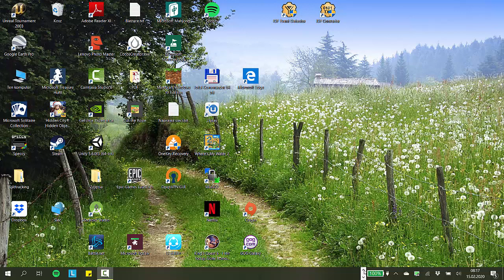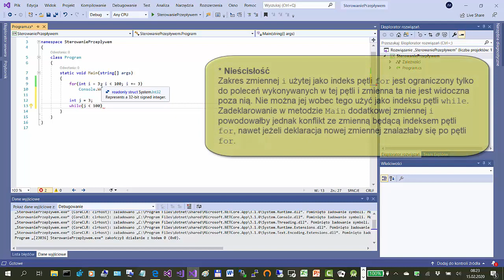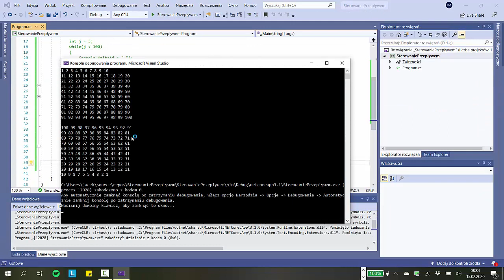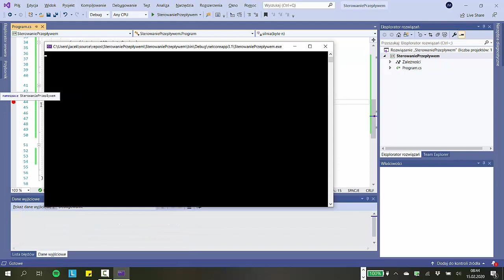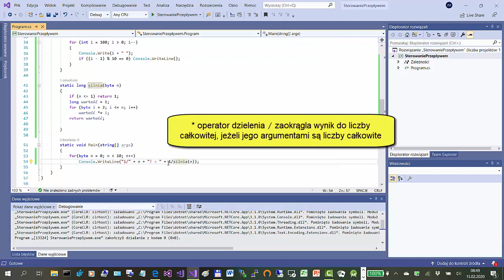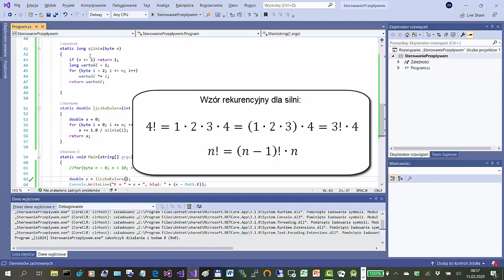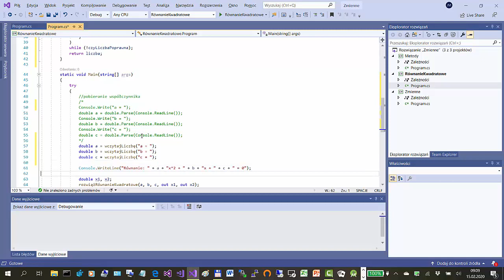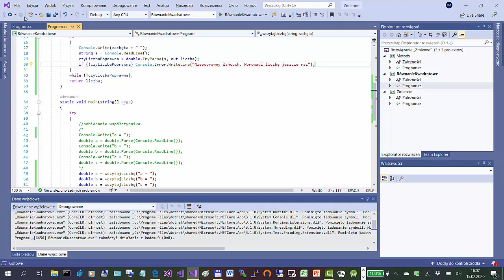Programowanie w C# (ćwiczenia) - 05 - Instrukcje sterujące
Ćwiczenia do wykładu "Programowanie w C#" na kierunku kognitywistyka WFiNS UMK
Omówione zagadnienia: instrukcja warunkowa (if..else) i wyboru (switch), pętle for, while i do..while, przerywanie iteracji i całej pętli, zgłaszanie i przechwytywanie wyjątków